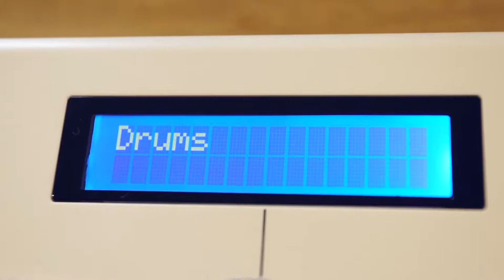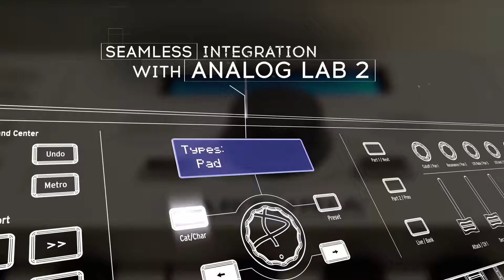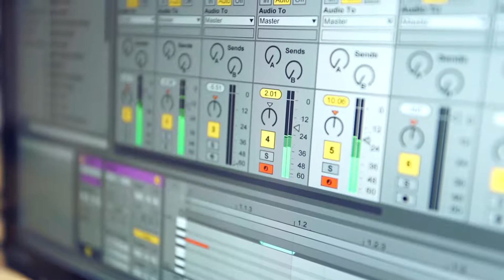ARTURIA KEYLAB ESSENTIAL SERIES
Créer de la musique dans le monde numérique n’est pas toujours facile. Trop d’éléments peuvent facilement nous distraire et il est nécessaire d’apprendre un grand nombre de fonctions. Fort de ce constat : Keylab Essential va à l’essentiel et vous permet de vous concentrer sur le plus important. Ces nouveaux claviers de contrôle affichent une fabrication respirant la qualité tout en offrant un aspect résolument moderne. La maxime d'Arturia : 1 bouton pour 1 fonction est également présente sur ces nouveaux claviers qui ne manquent pas de charme.